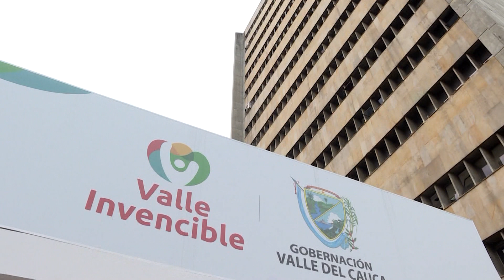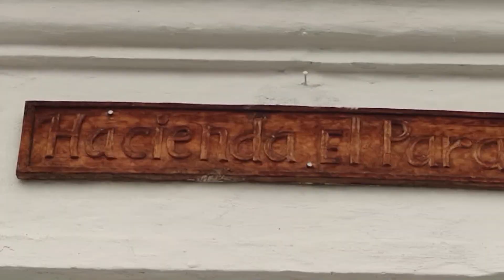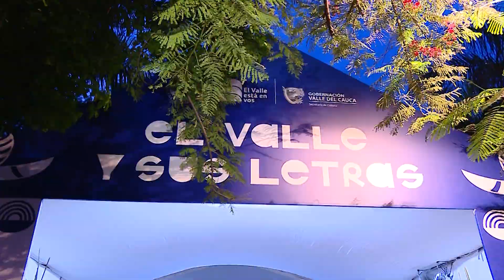Conectados con el Valle. OCTUBRE 10 DIA